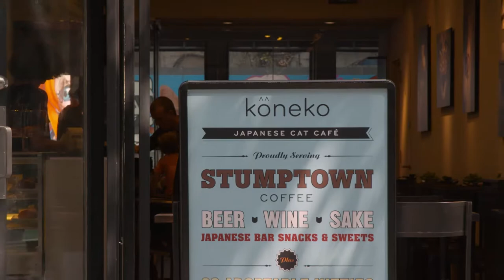Sarah Visits A Cat Cafe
Sarah (a not-so-secret crazy cat lady) checks out America's first cat cafe, Koneko, in New York City, and finds out how the adorable fur babies live and find their forever homes.